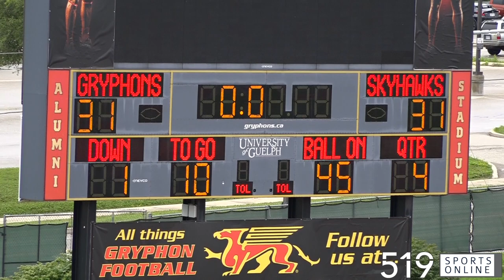Crazy finish in the U14 semifinal between Quinte and Guelph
Wil Pinchuk booted a single point on the final play of regulation to tie the game for Quinte. In overtime, Javier Vaquerano scored the winning touchdown sending Quinte to the OSFL championship.

Quinte wins 39-31 over Guelph. We'll have a full recap from Alumni Stadium in Guelph later on 519 Sports.